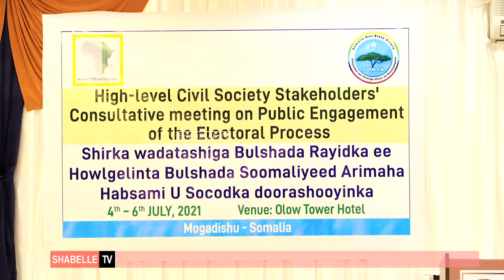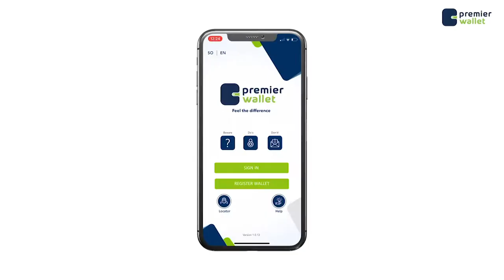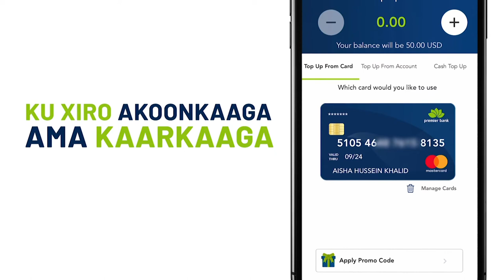Ururada Bulshada raydka oo war kasoo saaray arimaha doorashooyinka dalka.